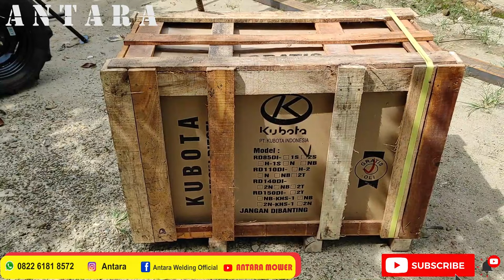INI TUTORIALNYA !!! MERAKIT ALAT BABAT RUMPUT ( MOWER )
Vidio ini adalah cara merakit / cara pemasangan asesoris pada handtraktor yang akan digunakan untuk memotong rumput liar.
jika berminat silahkan hubungi admin : 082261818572